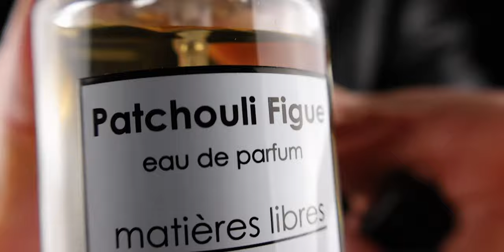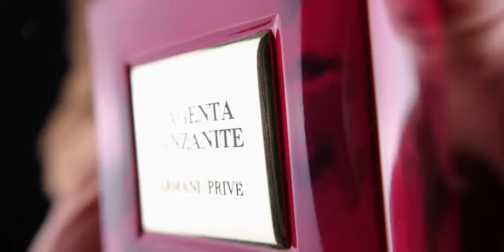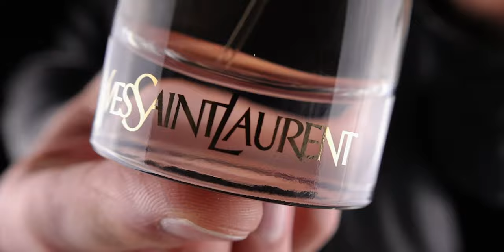Perfumes I Smelled Once & Had To Get Them Straightaway | love at first sample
Here are fragrances that made a huge impression on me so I only smelled them once before getting them.

FRAGRANCES MENTIONED:
8 Byredo

Roja Christmas candles AMAZING (super strong)